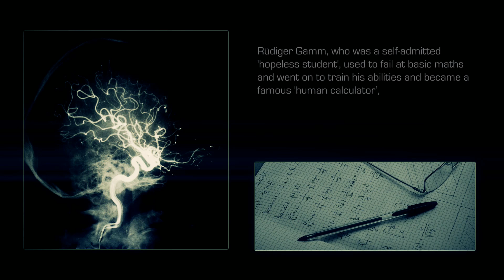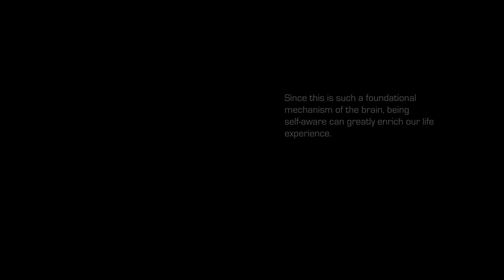Neuroplasticity - Creating Stronger Neural Connections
Virtually any talent or skill can be created through training. Whatever you are doing at any time, you are physically modifying your brain to become better at it.